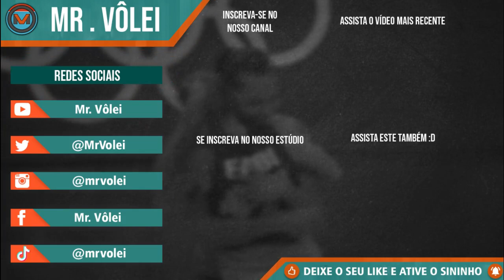Taubaté x Guarulhos | SMV 20/21 | Melhores Momentos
EMS Taubaté Funvic  3x0 Vedacit Guarulhos
(25/15, 25/14 e 25/18)
MP: Alemão (18 pontos)
Viva Vôlei: Felipe Roque

Imagens: Canal Vôlei Brasil